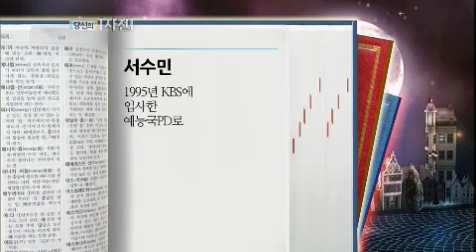승승장구 - Win Win 20120710 # 003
Title : Win Win(EP122)
Showtime : KBS 2TV Tue 11:05 p.m.
guest: shin.bo.la/shin.hyeon.jun